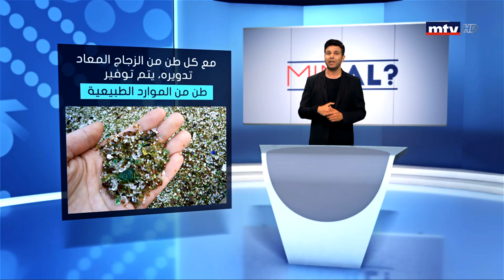Minal - 29/06/2019 - النفايات الزجاجية